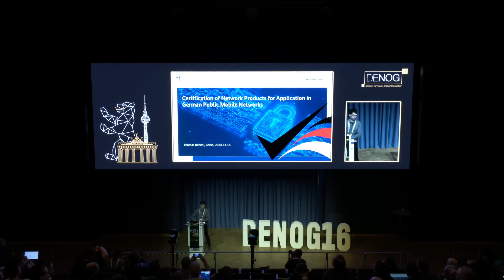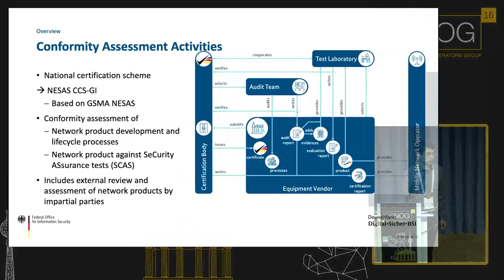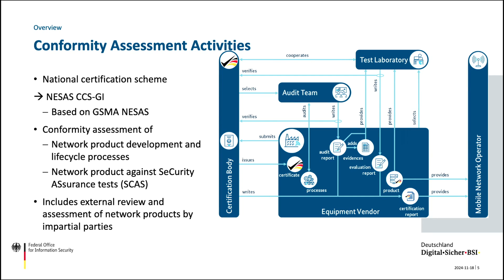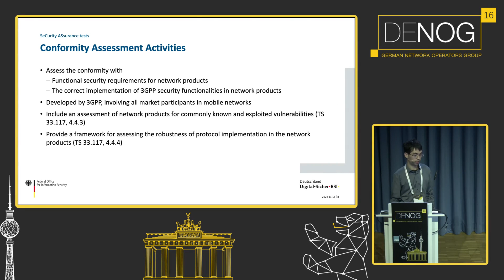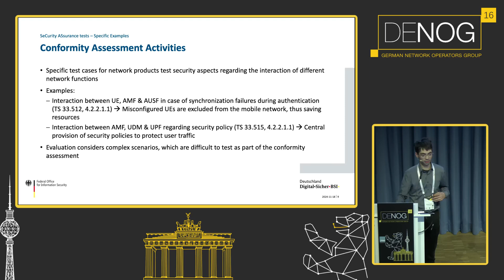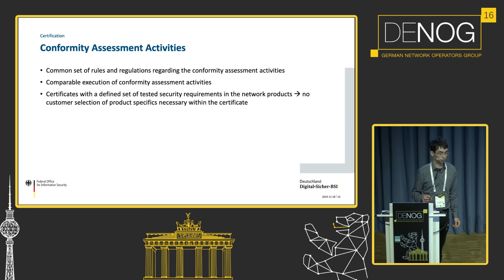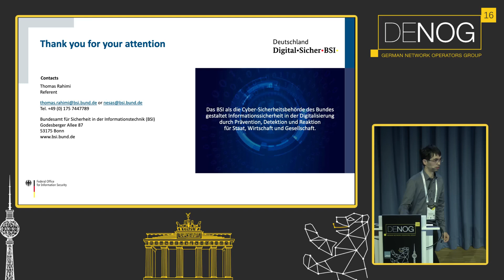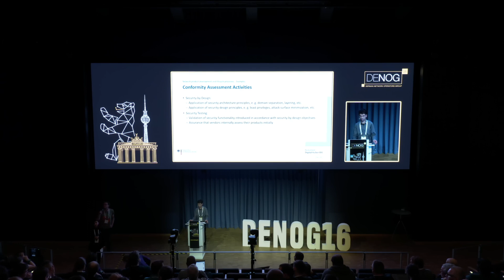DENOG16 - Certification of Network Products for Application in German Public Mobile Networks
Starting with 1st of January, 2026, operators of public mobile networks in Germany are obliged to
employ certified network products within their networks. The obligation affects all network products,
which are newly introduced into public mobile networks and provide functions, for which a security
assessment document has been approved by the BSI. This also includes network products, which
provide 3GPP-specified functionalities and are listed in the list of critical functions by the Federal
Office for Information Security (BSI) and the Bundesnetzagentur (BNetzA).
The talk will address the necessary steps by operators of public mobile networks to successfully include certification of network products into their procurement and onboarding processes. Therefore, the talk will showcase the technical approaches taken in the certification process and how they are intended to interplay with provider processes.

Thomas Rahimi